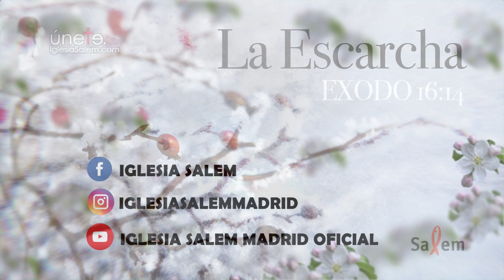De dónde es Jesús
LA ESCARCHA. Juan capítulo 8. Hoy: De dónde es Jesús